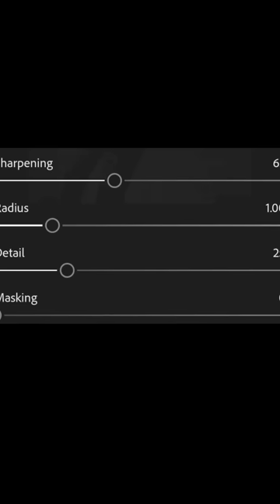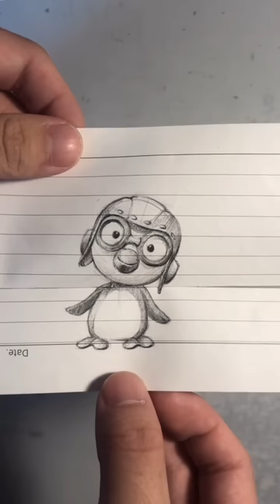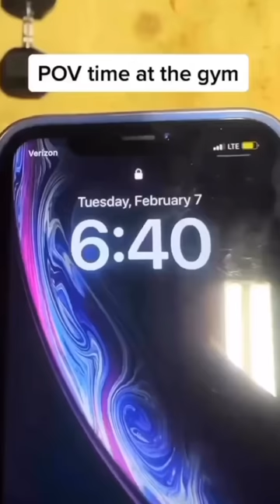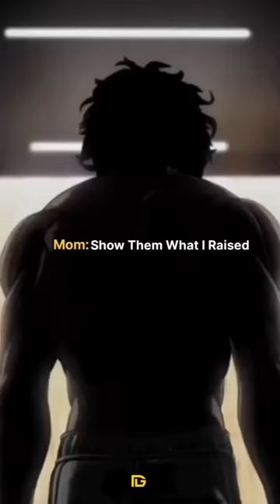8 Minutes of Relatable Gym Videos || Reels #47 😈. TikTok || Motivation.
MuscleBlaze Biozyme Performance Whey Protein
Optimum Nutrition (ON) Gold Standard 100% Whey Protein Powder
AVVATAR ISORICH WHEY PROTEIN
Flexnest Adjustable Iron Dumbbells Set, Designed-in-Germany